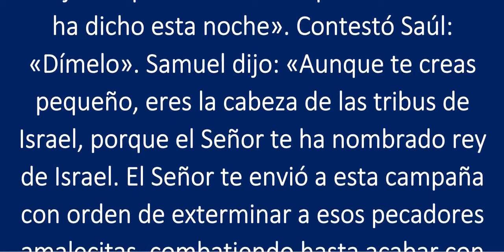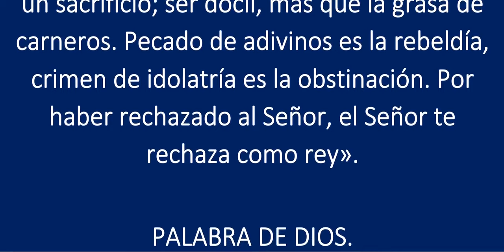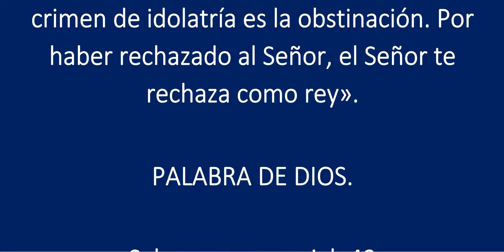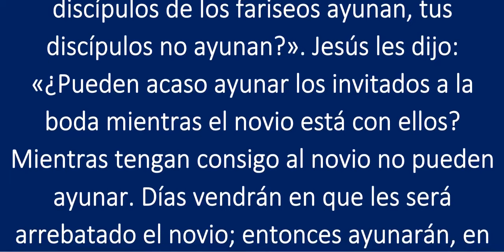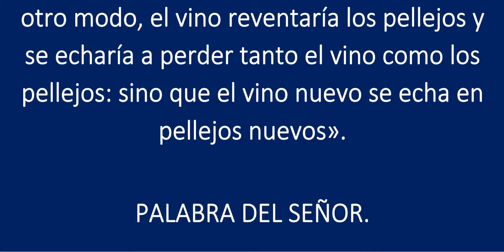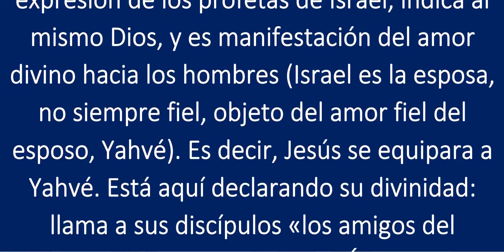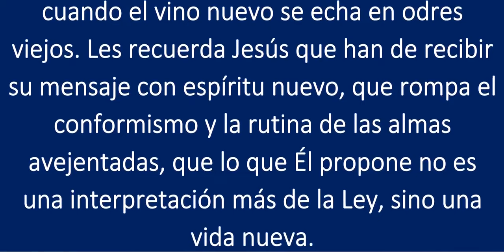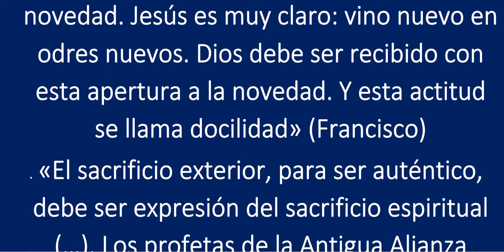LECTURAS DE LA SANTA MISA Lunes 15 de Enero de 2024